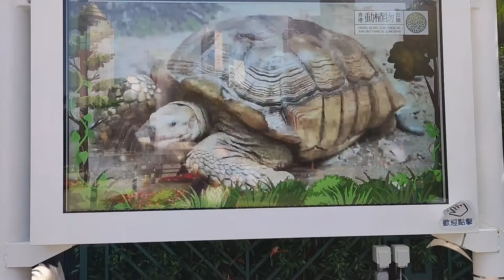HONGKONG BOTANICAL GARDEN